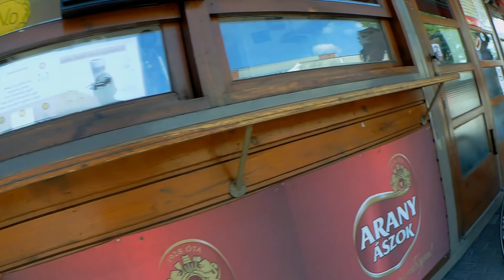őszi kerékpáros teljesítménytúra 2018 09 16 14